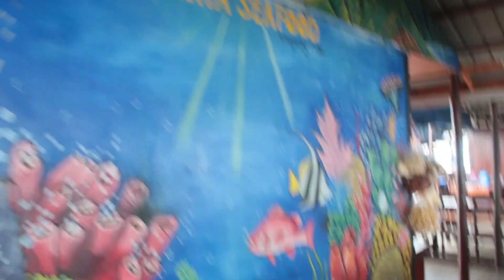HUMAI FANARATV : TEMENAN DENGAN MONYET DI TSANIA SEAFOOD TANJUNG RIAU SEAFOOD PALING GRESS DI BATAM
HUMAI FANARATV : TEMENAN DENGAN MONYETDI TSANIA SEAFOOD TANJUNG RIAU SEAFOOD PALING GRESS DI BATAM

Tsania Seafood terletak di Jalan Tanjung Riau, Kecamatan Sekupang. Tepatnya di dekat Pelabuhan Rakyat Tanjung Riau.

Sebelum masuk ke pelantar pelabuhan, Anda harus belok ke kiri. Ikuti saja petunjuk menuju Tsania Seafood.

Jika Anda menggunakan mobil, Anda tidak bisa membawanya sampai ke tempat makan. Anda harus jalan kaki melewati gang kecil yang hanya bisa dilewati dengan kendaraan roda dua.

Tsania Seafood ini berbentuk rumah panggung di atas laut. Angin laut akan langsung menyambut begitu tiba di sana.

Sebaiknya Anda datang ke sini di sore hari karena bisa sambil menyaksikan sunset. Jangan khwatir di tempat ini juga disediakan musala untuk beribadah.

Aneka seafood yang ada di sini cukup lengkap. Mulai dari ikan, rajungan, gong gong, kerang, udang dan cumi.

Tempatnya luas, pilihan tempat duduknya banyak, bisa lesehan, di kursi maupun di gazebo. (*)